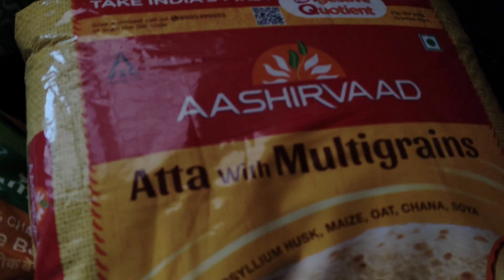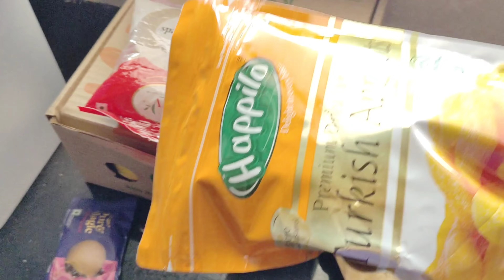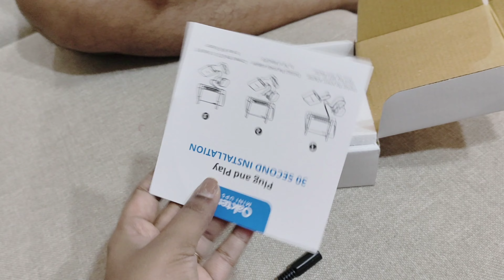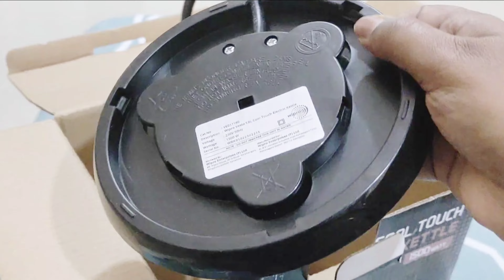Kuch Bhi Bana Lo 🙄😡| View ही नहीं आते तो डाल के क्या फायदा | Full Day Routine Vlog